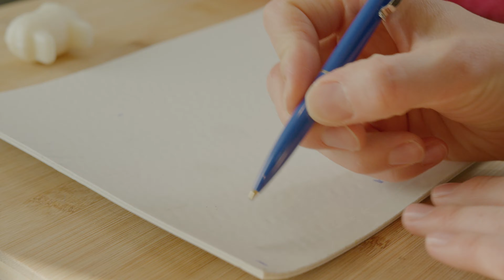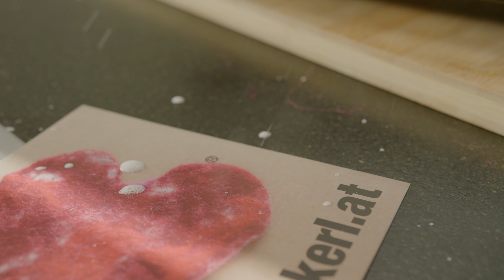Osterhasen selber filzen - Anleitung zum Nassfilzen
Dieses Video ergänzt die Filzanleitung in unseren Starterset zum filzen kreativer Osterideen